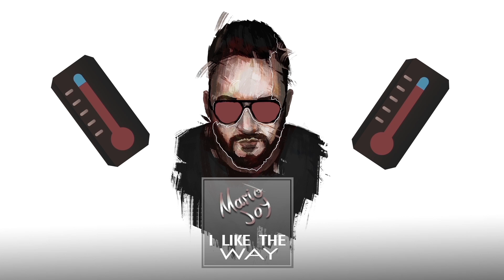Mario Joy - I Like The Way | Lyric Video